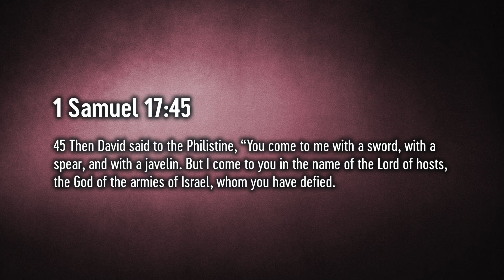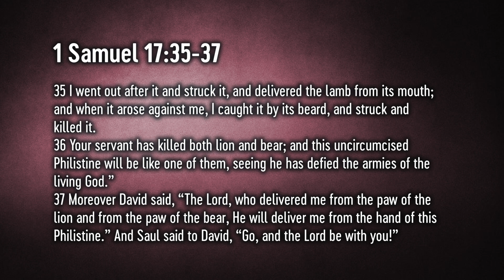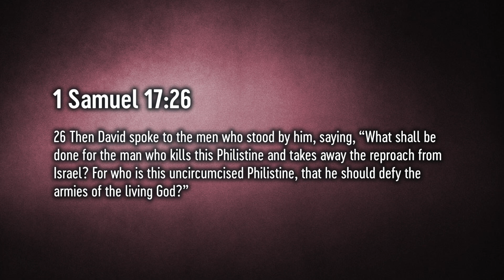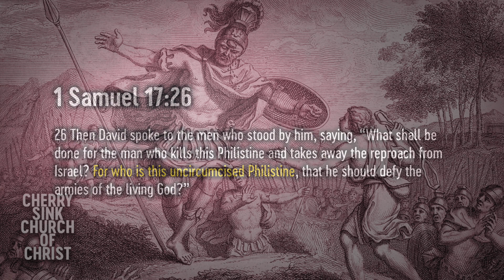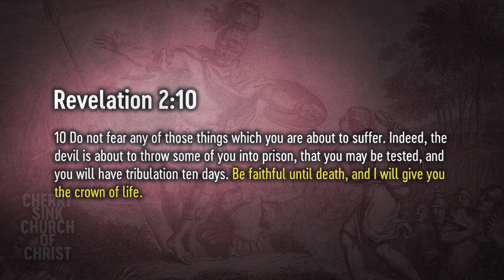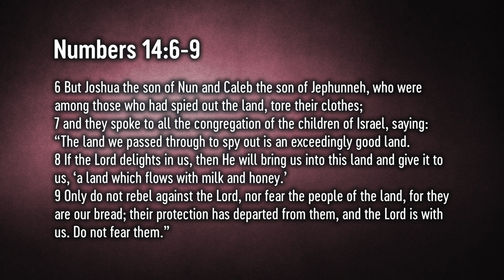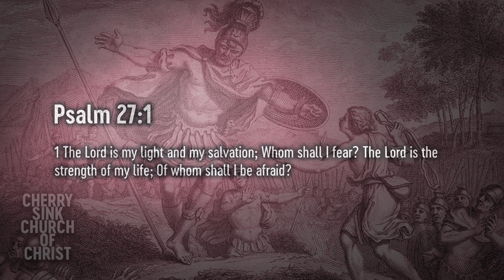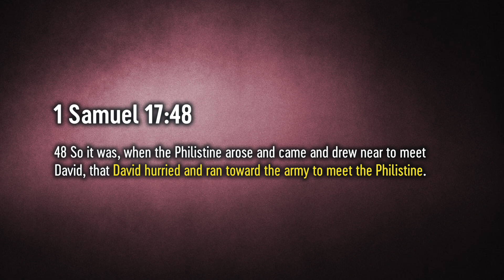David - Great Soldiers Of Scripture - Cherry Sink COC 12/21/23.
Cherry Sink Church Of Christ, Trenton Florida - Sunday Gospel Meeting Originally Recorded October 2, 2017 - 7:00 AM. Gospel Meeting with Kyle Sanders of Chiefland Florida preaching.